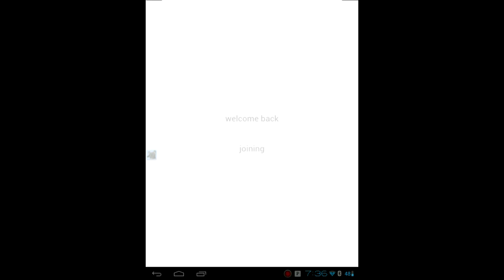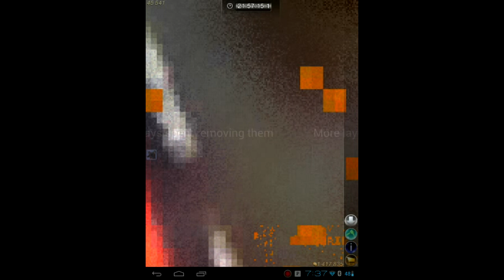Curiosity - Diamond Chisel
This is a video of me demonstrating the 3 Billion Coin chisel in the Curiosity game. It is a 9x9 removal, with a 22 hour time limit.